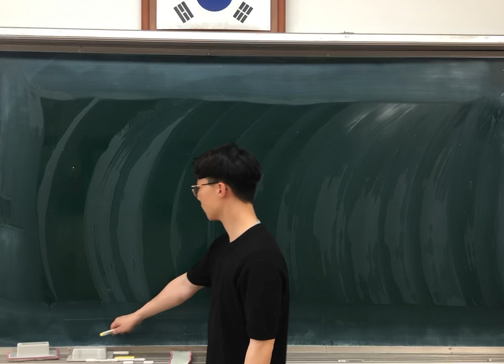흔한 여고생의 뻘짓, 따라해봤습니다#shorts